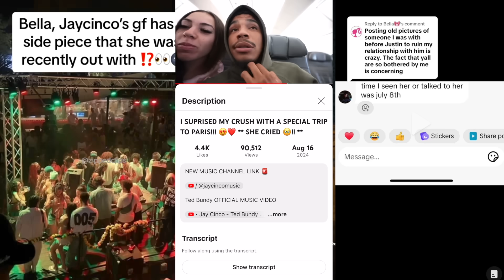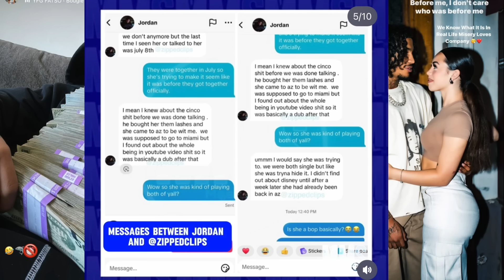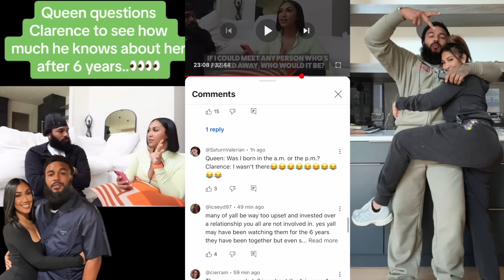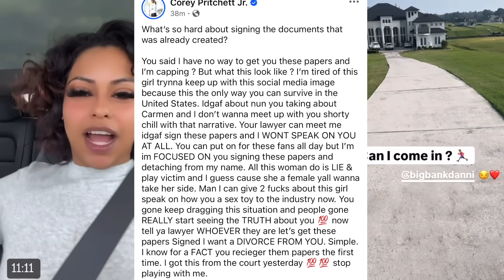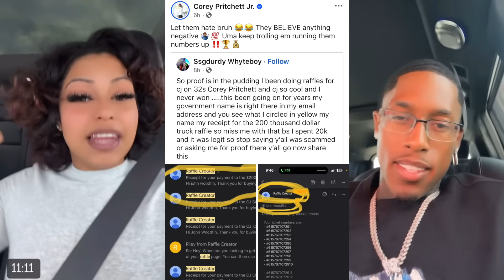Halle Bailey Called "BAD MOM" After Trending Video😳 DDG Speaks🤬Jay Cinco GF Bella Caught Cheating